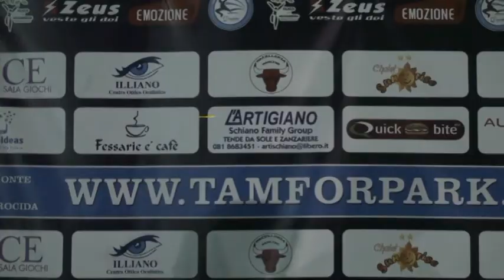Liga Tam2014: Athena vs L'Artigiano